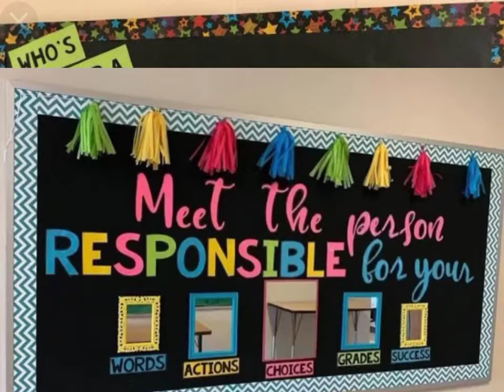soft board ideas || notice board ideas || bulletin board ideas || part 02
soft board ideas for class and school decoration.easy and best ideas just watch this video